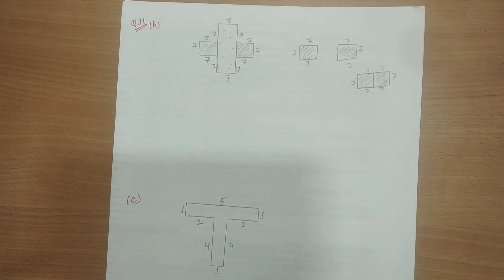Class 6|Maths NCERT| chapter-10| Mensuration|Full exercise 10.3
Class 6 maths ncert| ch-10 Mensuration| full exercise 10.3

Class 6|Mensuration | Exercise 10.1

Mensuration
Area
Parameter
Mensuration on learning tutorials